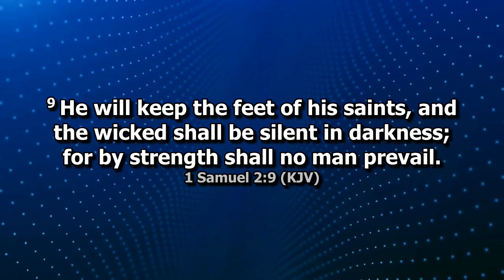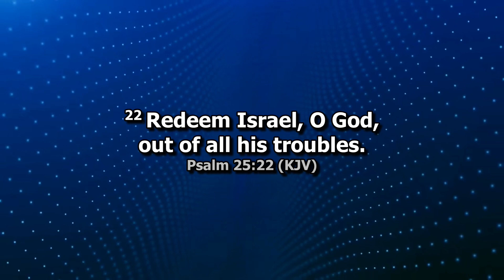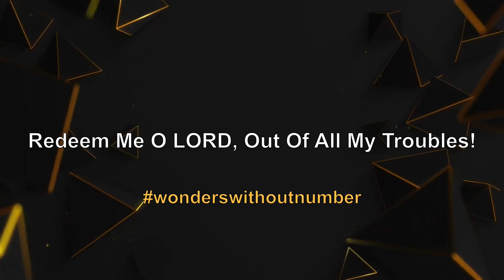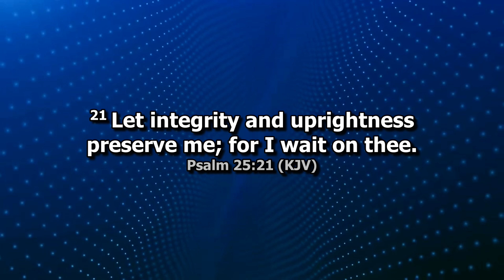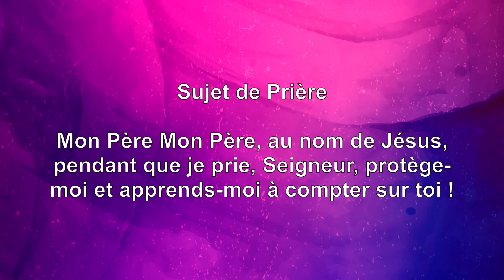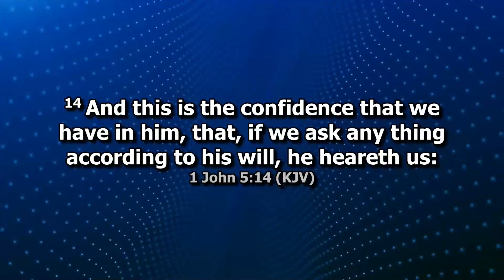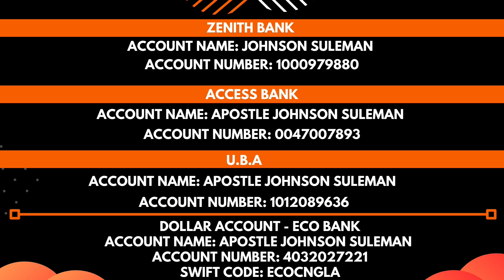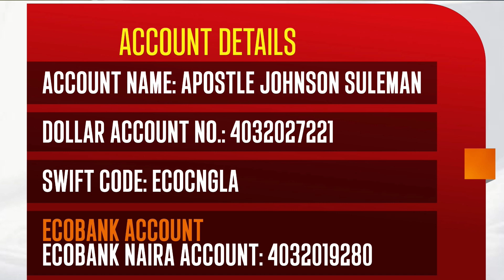C'EST RÉGLÉ... || Merveilles. Sans Nombre || Jour 6 – 09 SEPTEMBRE 2024 Apôtre Johnson Suleman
Rejoignez le partenariat Wonders Without Number (Les Merveilles Sans Nombre).

Centre pour le réveil spirituel, les Écritures, les miracles étranges et le prophétique en Afrique pour Révéler Jésus ! Libérer les Destins !!!

apôtrejohnsonsulemanenfrançais

CONTACTEZ LES NUMEROS SUIVANTS POUR TOUT RENSEIGENEMNT EN FRANÇAIS